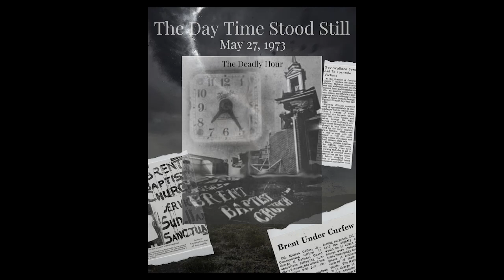John Meigs Interview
Centreville Press interviews Dr. John Meigs,, a local Bibb County resident, about his experiences during the May 1973 Brent-Centreville tornado.